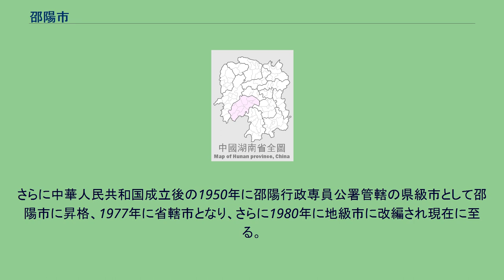邵陽市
邵陽市（しょうよう-し）は中華人民共和国湖南省に位置する地級市。
湖南省の中西部に位置し、懐化市、婁底市、衡陽市、永州市、広西チワン族自治区に接する。
主な河川は資江。
邵陽に初めて行政区域が設定されたのは漢初の昭陵県である。
266年（宝鼎元年）、三国時代の呉は零陵郡北部を新たに昭陵郡と設置し、現在の市区に郡治が置かれ、280年（太康元年）、西晋により邵陵郡と改称された。
621年（武徳4年）、唐により長沙郡邵陽県に南梁州が置かれた。
636年（貞観10年）、南梁州は邵州と改称された。
南宋には年号の宝慶を採用し1225年（宝慶元年）に宝慶府に昇格し、以後中華民国までその名称が踏襲された。
1913年、中華民国により宝慶府は廃止され、邵陽県は宝慶県と改称された。
1926年、宝慶県は邵陽県の称にもどされた。
さらに中華人民共和国成立後の1950年に邵陽行政専員公署管轄の県級市として邵陽市に昇格、1977年に省轄市となり、さらに1980年に地級市に改編され現在に至る。
3市轄区・2県級市・6県・1自治県を管轄下に置く。
邵陽地区(1949年-1983年) 邵陽市 邵陽地区(1983年-1986年) 鉄道 道路